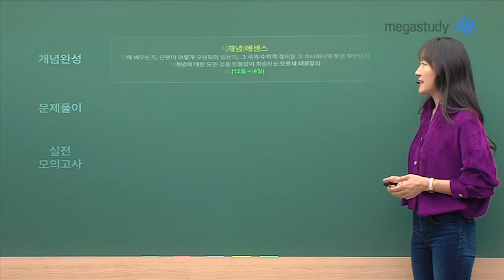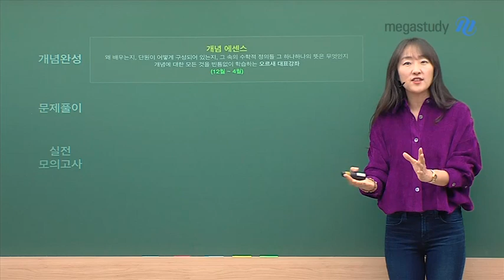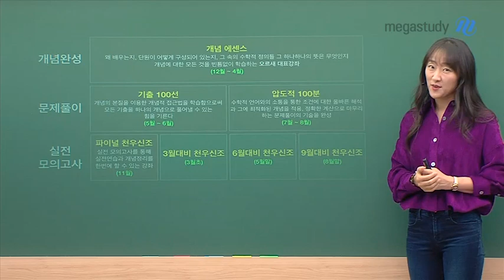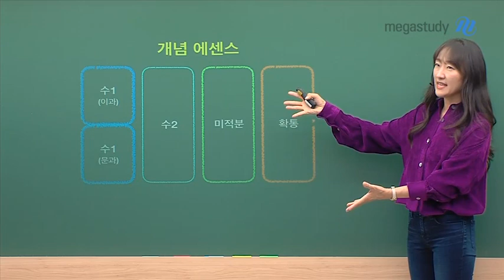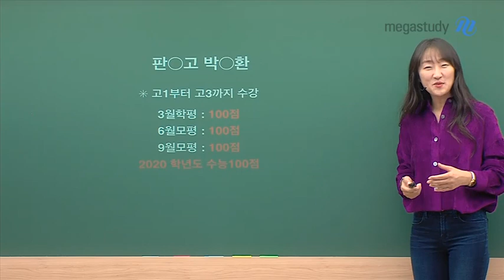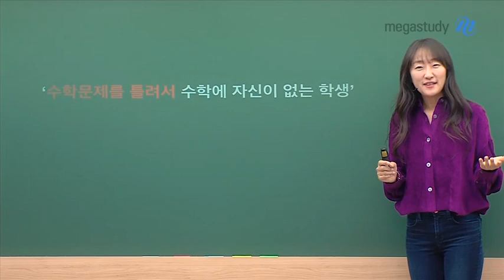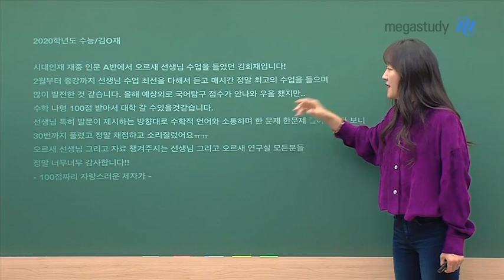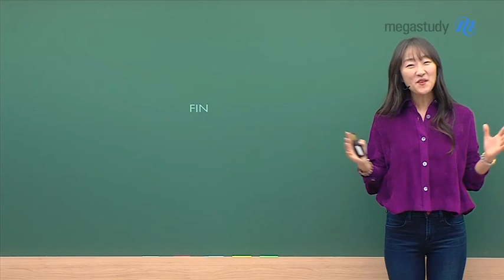[메가스터디] 수학 오르새 쌤 - 수학 개념의 여왕 is back ★2021 오르새 커리큘럼★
2021학년도 수능, 개념의 여왕 오르새 쌤과 함께!

 컨텐츠 준비가 끝났다! 수학 1등급 오르새 커리큘럼

1. 개념완성 [개념 에센스] (12월 ~ 4월)
- 왜 배우는지, 단원이 어떻게 구성되어 있는지 그 속의 수학적 정의들 하나하나의 뜻은 무엇인지 개념에 대한 모든 것을 빈틈없이 학습하는 오르새 대표 강좌

2. 문제풀이 [기출 100선] (5월 ~ 6월)
- 개념의 본질을 이용한 개념적 접근법을 학습함으로써 모든 기출을 하나의 개념으로 풀어낼 수 있는 힘을 기른다

3. 문제풀이 [압도적 100분] (7월 ~ 8월)
- 수학적 언어와의 소통을 통한 조건에 대한 올바른 해석과 그에 최적화된 개념을 적용, 정확한 계산으로 마무리하는 문제풀이의 기술을 완성

4. 실전 모의고사 [천우신조 모의고사] (3월 ~ 11월)
- 실전 모의고사를 통해 실전 연습과 개념정리를 한번에 할 수 있는 강좌
- 3월대비 천우신조
- 6월대비 천우신조
- 9월대비 천우신조
- 파이널 천우신조